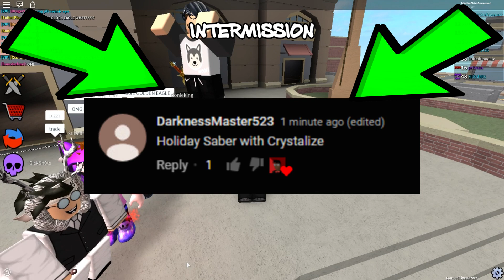ROBLOX | ASSASSIN: JUNE COMP 2018 #6 (KRAMPUS WITH CRYSTALIZE GAMEPLAY W/ PRISMAN)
Yo, what is up guys?! Today as you see right here we are playing some more Competitive Assassin and this time prisman joined us! This is my second time being in a server with prisman! In this video, we are playing with the "Krampus" knife with the "Crystalize" effect. Hope you guys enjoy another interesting episode!

Destroid - "Put it Down (Crizzly Remix)"
100 BPM

You can Use This Song In Your Videos As Long As You Credit The Artist In The Description Of Your Video.